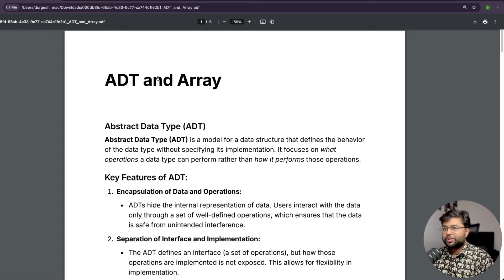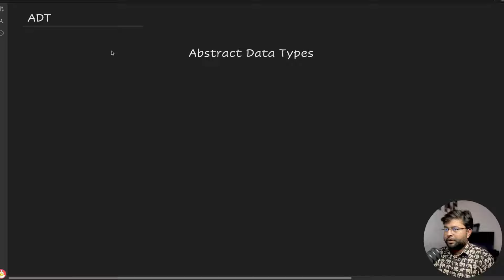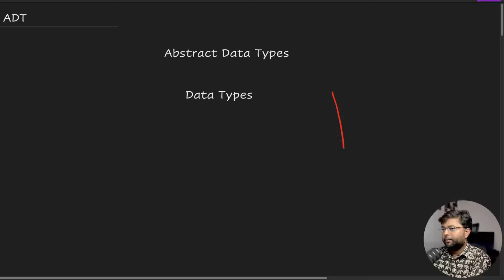Learn Abstract Data Types (ADT) Quickly | DSA Tutorial in Hindi | DSA Series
n this video, we break down Abstract Data Types (ADT) with easy-to-understand examples. Whether you’re a beginner or need a quick refresher, this guide will help you grasp the basics of ADTs and how they are used in programming. Watch now and simplify your learning!